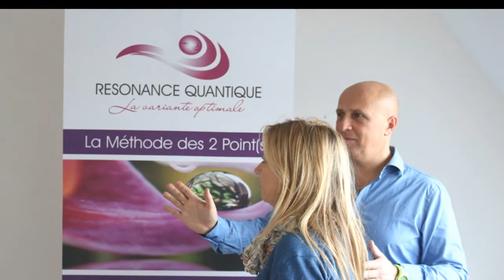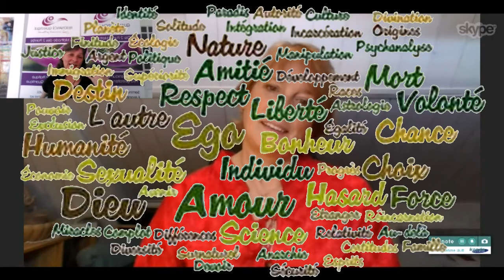La rencontre avec Resonance Quantique * Interview Nelly Le Meledo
🌞 STAGES 🍀 2025 🍀 Méthode des 2 Points
22-23 mars  STAGE niv.1 à HAUTE GOULAINE (44) avec Béa et Anémone
24 mars STAGE Vibrer la Frequence de l' Amour (44) avec Béa et Anémone
12-13 avril STAGE M2P niveau 1 en Haute Savoie avec Frauke et Sandrine
08-11 mai STAGE du  VOYAGE DU HÉROS en Alsace avec Frauke et Jean-Marc
17-18 mai  STAGE niv.2 près de Nantes (44) avec Frauke

Frauke